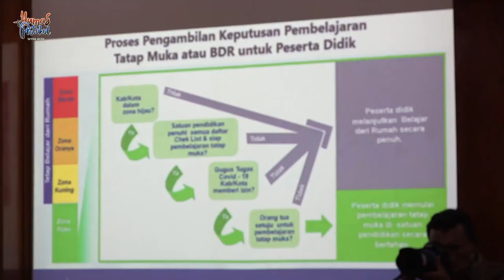Plt Gubernur Aceh Bahas Mekanisme Belajar di Sekolah dalam Fase New Normal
Banda Aceh – Plt. Gubernur Aceh, Nova Iriansyah, memimpin rapat membahas prosedur operasional standar (POS) mekanisme proses pembelajaran tatap muka di Sekolah dalam fase new normal di Pendopo Gubernur Aceh, Kamis (9/7/2020).

Nova Iriansyah meminta Dinas Pendidikan Aceh dan pihak terkait lainnya memastikan semua persiapan dan persyaratan telah dilengkapi jika proses belajar tatap muka kemudian diputuskan diterapkan di sekolah-sekolah di zona hijau Aceh.

“Dalam hal ini kesehatan dan keselamatan siswa, guru, tenaga, keluarga, dan masyarakat adalah prioritas paling tinggi,” ujar Nova.